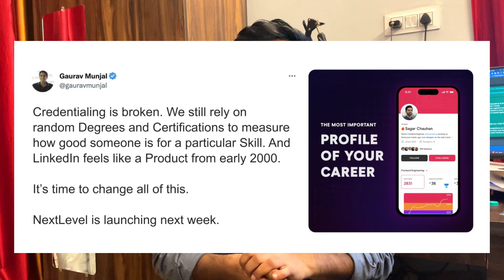8. Reasons to Learn Django in 2023 ! Why to learn Django in 2023??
8. Reasons to Learn Django in 2023! Why learn Django in 2023??  - In this video, I have told why should you learn Django in 2023. Whether it will be helpful or not. Django is one of the best frameworks in the market if you are willing to become a backend developer. I had told you some of the reasons why you should learn Django in 2023.